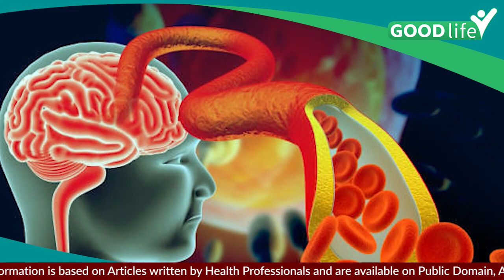Foreign Accent Syndrome क्या है , Symptoms जानकर उड़ जाएंगे आपके होश | Good Life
Foreign Accent Syndrome से अचानक बदल जाएगा बोलने का तरीका, क्या है सच देखे वीडियो : अमेरिका के लॉस एंजेलिस शहर का ही एक मामला देख लीजिए, जहां एक महिला लगातार दो हफ्तों तक कोमा में थी और जब वह कोमा से बाहर आई तो उसके बोलने का तरीका ही बदल गया था. देखे वीडियो

Take a case of the US city of Los Angeles, where a woman was in a coma for two consecutive weeks and when she came out of the coma, her way of speaking had changed.